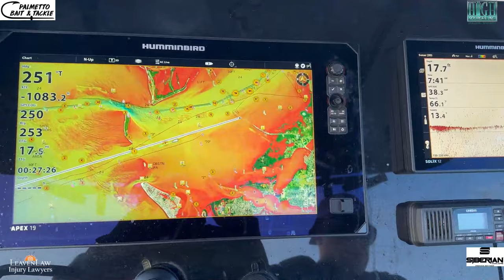Hogfish Structure! What to look for when fishing offshore.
We ran out about 15 miles outside of Tampa Bay to target Hogfish.  In this video we talk about and show you the actual structure we are fishing to catch hogfish and how it looks on the bottom machine.  Using the Insta 360 X3 to capture our underwater views you will see how the ledges and open hard bottom will hold the fish.  We also capture a hogfish taking a bait and getting chased by a shark.  Fish More, Catch More!